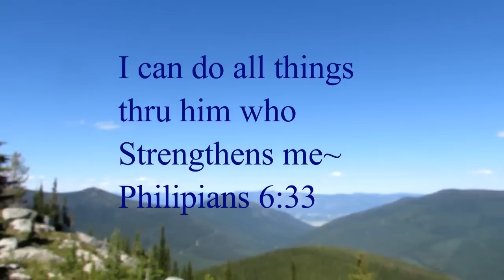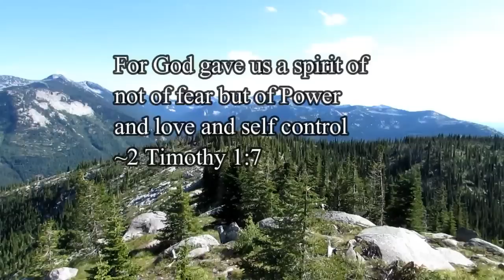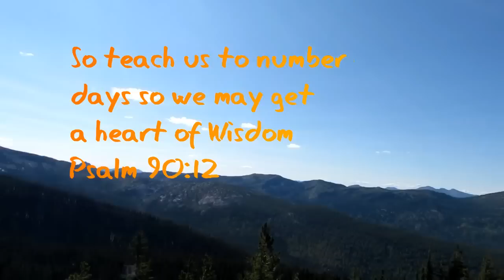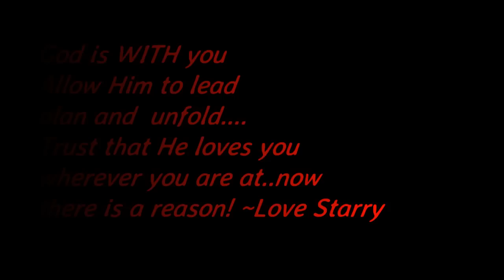Praise Break: Walk With God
Alone on the  mountain top with nothing more but your thoughts and God.
You dont need to be on the tip of the earth to speak to God. He is with you every step of the way. Our plans..but His path. We need to trust Him and know that He has us where He needs us to be for now. He will comfort and bring us to the place that glorify s Him. It doesnt matter if you are are in a busy airport and not one person looks up to to even acknowledge your existence..or if you are muttling thru you work day hating your job as others are praised and you are again overlooked...it doesnt matter if you are going home at night and not reveving the love you need from your children or your spouse..if your in collage and you dont fit in and find yourself alone in the libray again.
. YOU exist for HIM. What you lack and dont Get in your life will be filled by him. He will prepare a way for you. HE will bring what you need when you need it. YOU are not alone...a mountain top..or in your own home or al one in your dormitory bed at collage. HE will be the refuge and provision for everything
TRUST that when you FEEL no one could love you..or no one cares...HE DOES...ITS HIS promise for you!